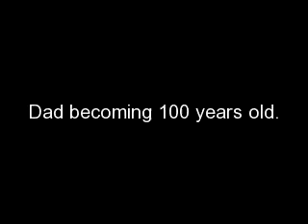Dad makes the newspaper